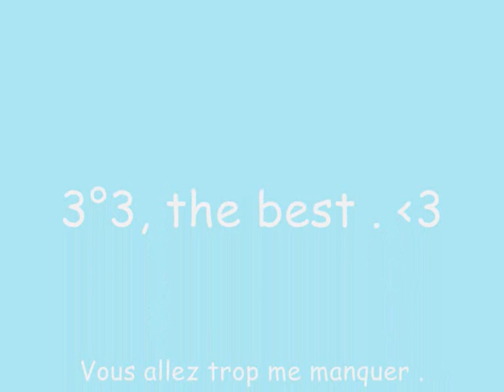Les interclasses. 2008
Toutes les photos des interclasses.